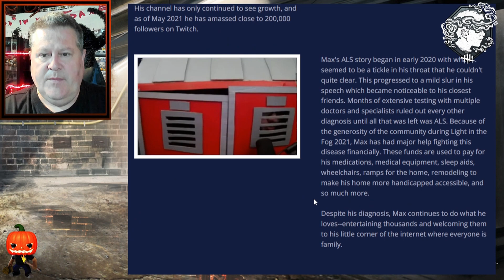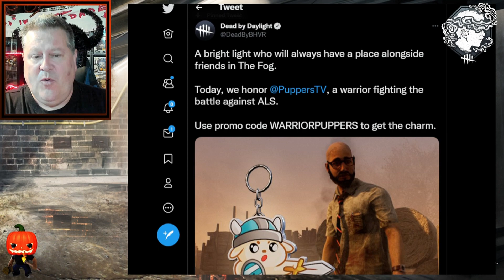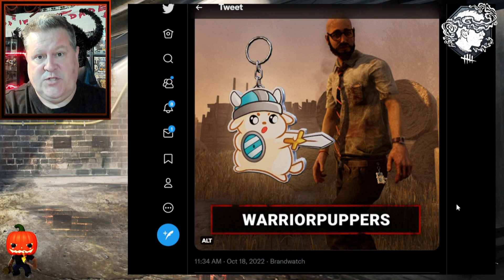Dead By Daylight| Light in the Fog Event to support Puppers & his in game charm code! October 20-23!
Today Dead By Daylight dropped a special in game charm redemption code for Max (AKA Puppers) who is battling the neurological disorder ALS (AMYOTROPHIC LATERAL SCLEROSIS). This charm code is dropping right before the Light in the Fog Event, a content creator organized fundraiser meant to educate and inspire the Dead by Daylight community to band together and empower one of their own, Puppers, in his fight against ALS.

The Light in the Fog Event will take place from October 20th to October 23rd. Here is the link to the LITF website to learn more about it.

Here is Light in the Fog's Twitch channel where you can watch the entire event:

To celebrate Max (Puppers) and how much he means to all of us in the community Dead By Daylight released a code that can get you the yellow uncommon rarity "Warrior Puppers" charm in game to use on your killer or survivor by redeeming the code "WARRIORPUPPERS".

To redeem this code go to your in game store, click on "Redeem Code" on the upper right hand side and enter "WARRIORPUPPERS" in the box and submit. That's it!

Hope to see you all come out to support the Light in the Fog Event!

Thanks to all your support we've finally reached that elusive 100,000 YouTube subscribers milestone and the silver PLAY button from YouTube has arrived! Thank you for all your help.  Obviously none of this happens without you. My son is very excited.

To infinity and beyond! Thank you for your help.

PAULIE ESTHER
CANADA